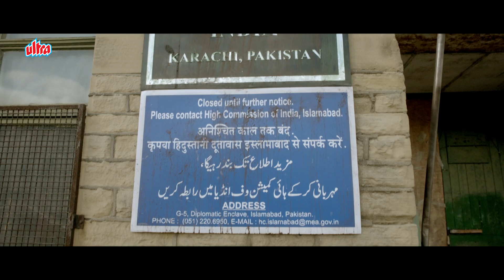Welcome 2 Karachi - Arshad Warsi, Jacky Bhagnani - Best Scene - Filmy Duniya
The Story Kicks Off With Two Dumb And Dumber Friends, Captain Shammi Thakur, A Courtmartialed Navy Officer And Kedar Patel, A Gujarati Who Has Been Denied A U.S. Visa Multiple Times. Both Plan To Sail To The United States Using A Boat But, With A Twist Of Fate, End Up On The Beach Of Karachi, Pakistan. On Realizing The Truth They Both Try To Escape, While Being Chased By An Isi Agent. Both Get Kidnapped By A Local Don Azher Baluch, Who Demands Ransom From Kedar'S Father And Later Releases Them In A Pathan Colony To Collect Fake Passports. But Shami, Messes Up With A Bunch Of Pathans Over An India-Pakistan Match. In The Struggle To Escape From Pathans Both Meet A Talibani Militant, Who Takes Them To A Taliban Camp Where They Are Misunderstood As Talibani Militants.

A Few Days Later, Shami And Kedar Plans To Escape The Camp By Stealing Camp Leader'S Mobile Phone, Which Was Actually A Detonator Of A Bomb Designed By Taliban To Attack Nato Army. In Attempt To Dial A Number Shami Unknowingly Triggers The Bomb Destroying The Talibani Camp Itself. Attracted By The Explosions, A Drone Arrives And The Two Are Arrested By American Army. After Knowing Their Situation Both Are Released. They Go To Azher Baluch, The Only Person They Know In Pakistan. Baluch Makes A Deal With Ruling Minister That In Return For An Election Ticket He Will Hand Over The Two Guys To Him. The Minister Wants To Take The Credit Of Attack On Taliban By Announcing Both Shami And Kedar As Pakistani Soldiers.

Soon The Two Are Declared As National Heroes By Pakistani Media While The Indian Media Claims Them As Indians Stuck In Pakistan. Caught In This Tug Of War Shami And Kedar Are Once Again Kidnapped By American Army, Who Promises To Deport Them To India If They Could Give The Credit Of Talibani Camp Attack To American Army In Media. They Agree And Are Sent To Karachi Airport To Finally Catch A Flight Back To India. While Waiting For Their Flight, Shami Notices A Talibani Militant Disguised As An Airlines Pilot. Seeing A Possibility Of A Terror Attack They Both Decide To Rescue, Being Backed By Pakistani Army. During Crossfire Shami And Kedar Manage To Overpower The Militant And Take Off With The Plane, Finally Able To Depart From Pakistan. The Movie Ends With Both Sitting In The Cockpit Only To Find A Strange Voice Behind Them (Possibly Another Militant) Suggesting Them To Take A Left Turn.

Directed By Ashish R Mohan
Written By Vrajesh Hirjee
Screenplay By Kushal Bakshi, Ashish R Mohan
Starring Arshad Warsi, Jackky Bhagnani, Lauren Gottlieb, Adnan Shah Tipu, Ali Hyder
Cinematography Mark Nutkins
Edited By Steven H Bernard
Background Score: Rochak Kohli

1. Salman Khan Best Scene
2. Amitabh Bachchan Best Scene
3. Sunny Deol Best Scene
4. Dilip Kumar Best Scene
5. Sanjay Dutt Best Scene

Explore the vibrant world of Bollywood with Filmy Duniya! From high-octane action scenes to timeless classics, our channel is your gateway to the best of Bollywood. Discover and enjoy a treasure trove of Bollywood movies and Hindi cinema that will keep you entertained, engaged, and returning for more.